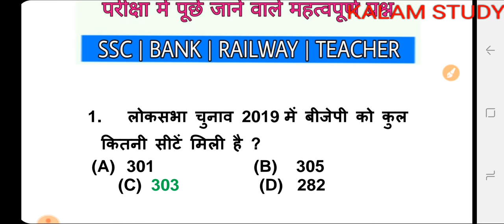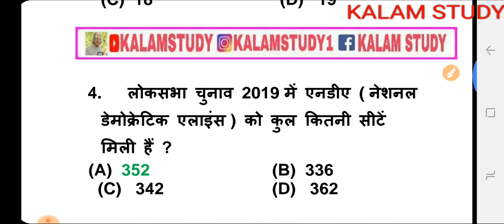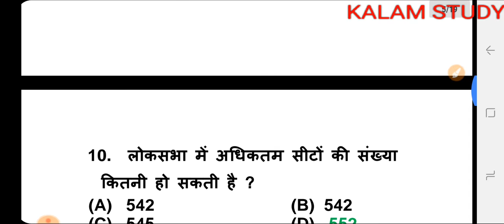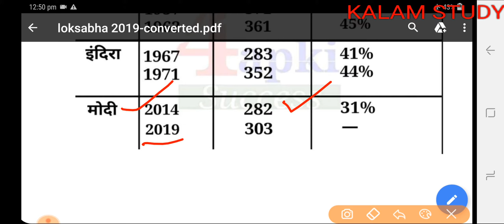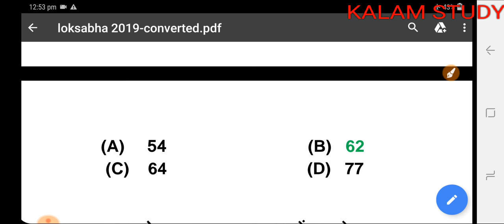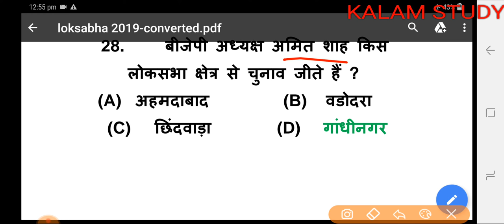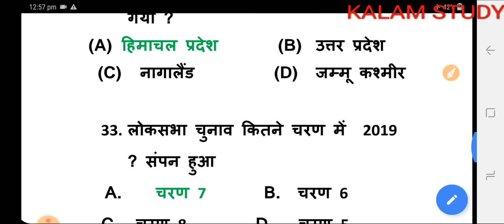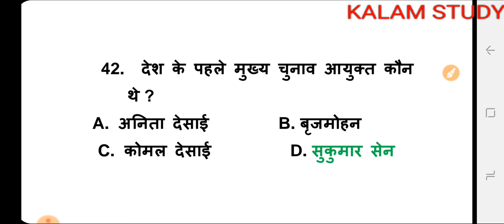LokSabha Election 2019 Related Important Questions | Current affairs 2019 | Loksabha result 2019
LokSabha Election 2019 Related Important Questions | लोकसभा चुनाव  से पूछे जाने वाले प्रश्न BY-KALAM STUDY ||  BY-KALAM STUDY

       Thans Friends